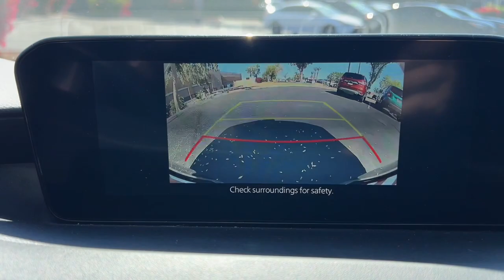2021 Mazda Mazda3_Hatchback Phoenix, Chandler, Gilbert, Tempe, Maricopa 4984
Snowflake White Pearl Mica Used 2021 Mazda Mazda3_Hatchback Premium available in 7777 South Test Drive, Temple, Arizona at Horne Mazda. Servicing the Phoenix, Chandler, Gilbert, Tempe, Maricopa, AZ area.

Mazda3_Hatchback Premium
2021 Mazda Mazda3_Hatchback Premium - Stock#: 4984

Horne Mazda
7777 South Test Drive

New Price! Snowflake White Pearl Mica 2021 Mazda Mazda3 Premium FWD 6-Speed Manual I4 Mazda3 Premium 4D Hatchback I4 6-Speed Manual FWD Snowflake White Pearl Mica Black w/Leather Seat Trim 12 Speakers Exterior Parking Camera Rear Fully automatic headlights Heads-Up Display Heated front seats Memory seat Navigation System Power driver seat Power moonroof Premium Package Rain sensing wipers Wheels: 18 x 7J Black Finish Alloy.Selling price excludes any installed accessories. Second key floor mats or owners manual may not be available on all pre-owned vehicles. Prices are subject to daily adjustments (up or down). Interested buyers are encouraged to contact dealer to lock in pricing. See dealer addendum for any accessories or optional equipment installed prior to sale. While we do our best to provide accurate pricing and vehicle equipment errors do occur. Please check with dealer to confirm current pricing and incentives. It is the buyers responsibility and encouraged by dealer to inspect the vehicle prior to sale. Price is plus tax title license $798 dealer doc fee and installed accessories. All vehicles are subject to prior sale. See original monroney label to verify equipment packages and options. Some used vehicles may have uncompleted safety recalls. You can check recall status by VIN Recent Arrival! Odometer is 9568 miles below market average! 24/33 City/Highway MPGCENTRALLY LOCATED just off the I-10 and ELLIOT RD. Easy to get to and Easy to buy from! Just 15 Minutes from Gilbert 15 minutes from Avondale 15 minutes from Scottsdale and 5 minutes from Chandler.